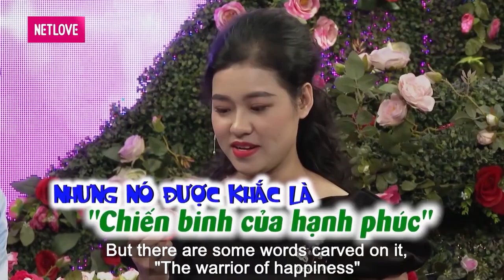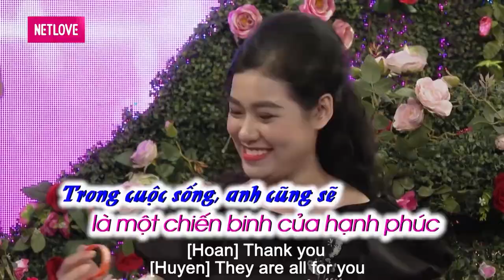MỸ NHÂN lên show HOT để tìm VẦNG TRĂNG KHUYẾT được nhà trai ủng hộ nhiệt tình